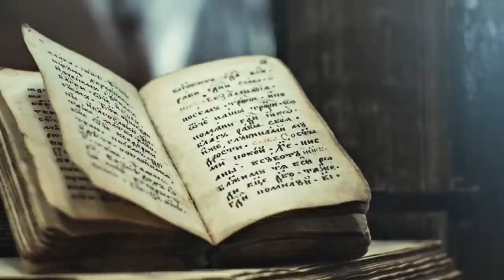Charlas de Café con Don Ricardo | Modales en la mesa